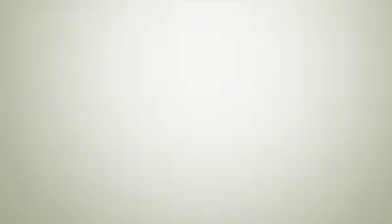Rah Luciano hold it down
Sleep vision